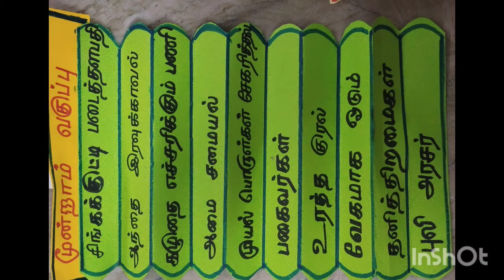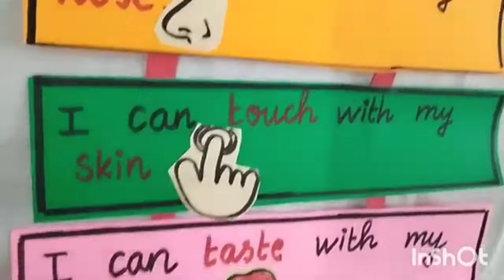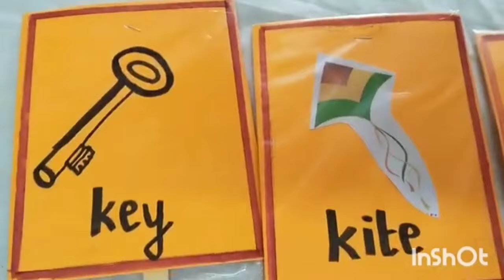Unit 7/Term 1/Tlm s needed for all subjects/Ennum Ezhuthum